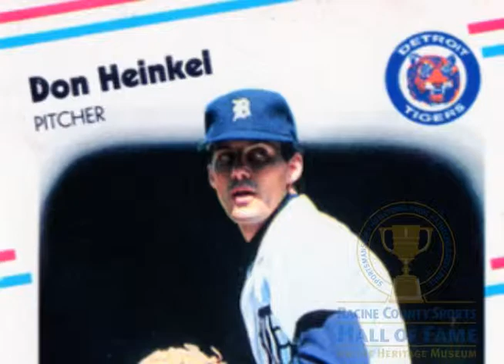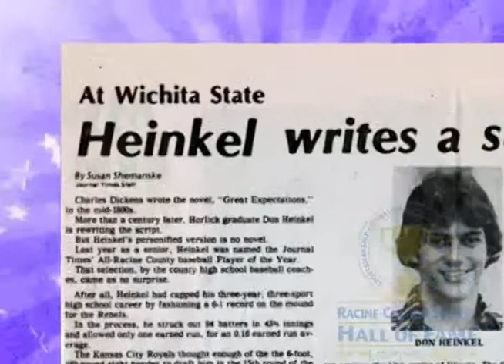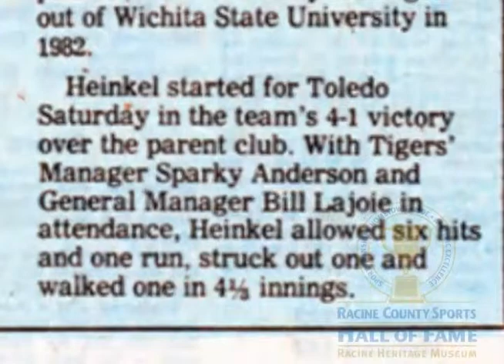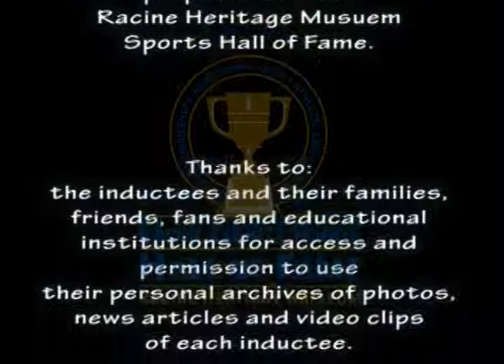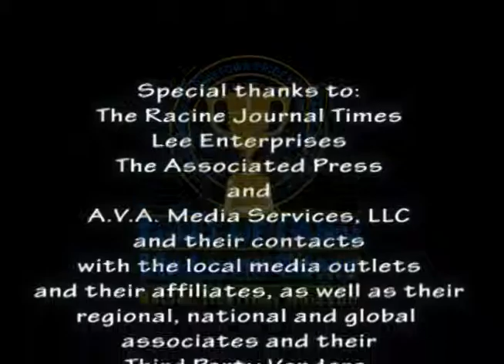RC Sports Hall Inductee Don Heinkel